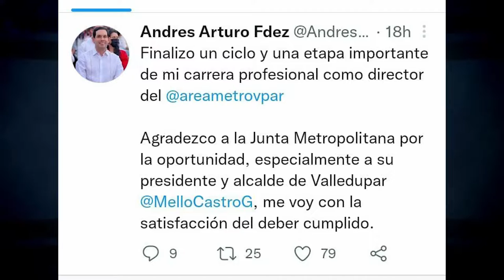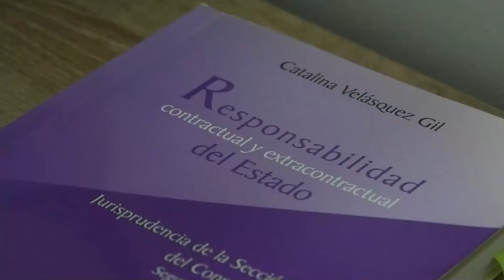POR ASPIRACIONES POLÍTICAS, HABRÍA RENUNCIADO EL DIRECTOR DEL ÁREA METROPOLITANA